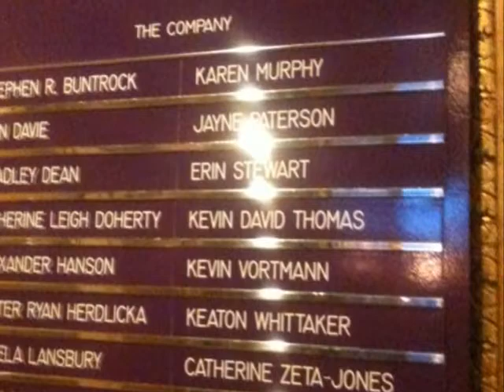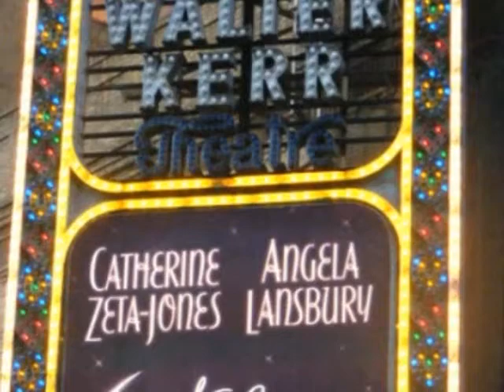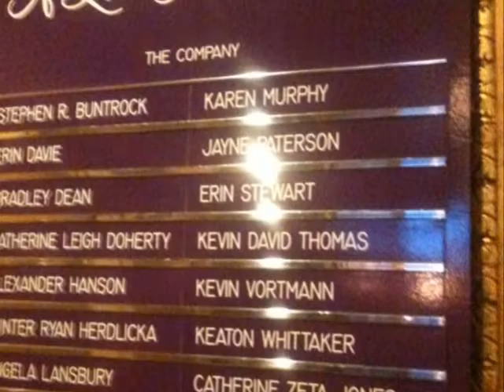The Miller's Son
Leigh Ann Larkin gives a nice belty performance of The Miller's Son